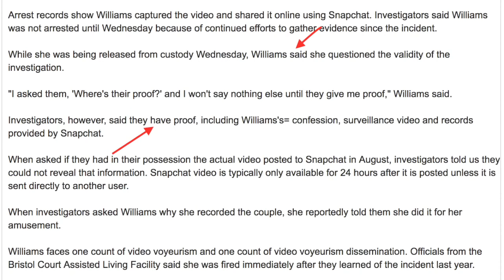Ratchet FL~Assisted-living facility worker accused of secretly recording couples